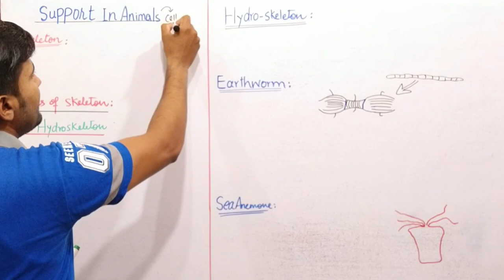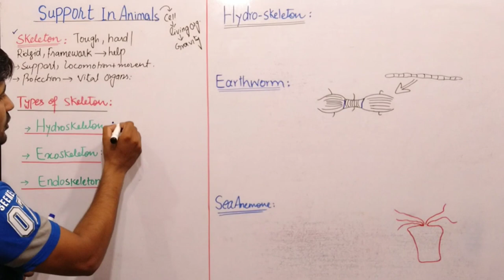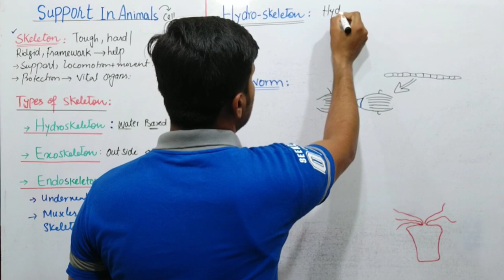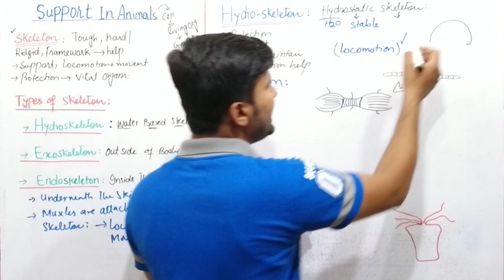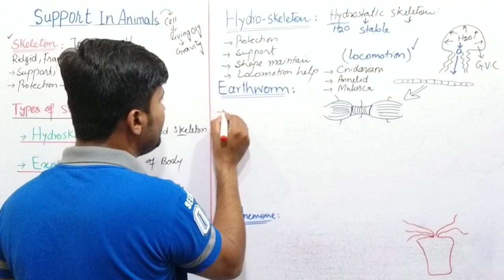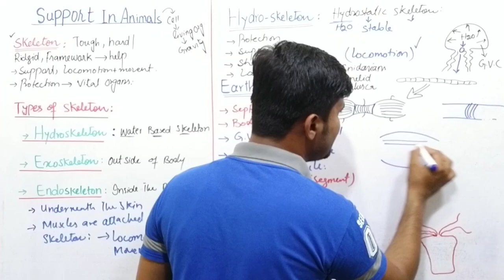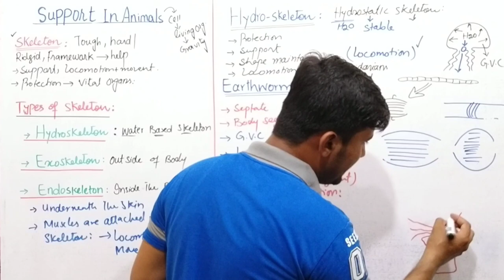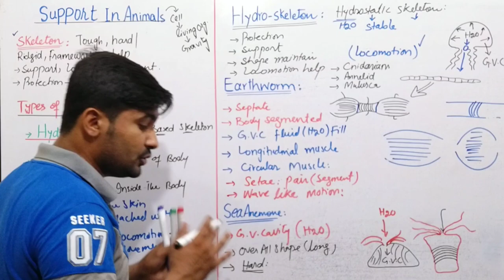Support in Animals | hydrostatic skeleton | hydroskeleton | 2nd year biology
Hydrostatic skeleton: water act as skeletal support in some animals.
In this video you will learn about support in animals and Hydrostatic skeleton. This video lecture will cover the topic Hydrostatic skeleton in animals according to PTB FSC Biology class 12 chapter 16 Support and movement
mentioned points
hydrostatic skeleton
hydrostatic skeleton class 12
hydrostatic skeleton in inverterates
hydrostatic skeleton in animals
support in animals
support in animals class 12
hydrstatic skeleton 2nd year
hydrostatic skeleton class 12 biology
hydroskeleton
hydroskeleton class 12
support and movements in animals
support and movement biology 2nd year
support and movement in animals 2nd year
types of skeleton
movements in animals
hydrostatic movement in annelids
Fsc biology lecture series by irtisamsbiology